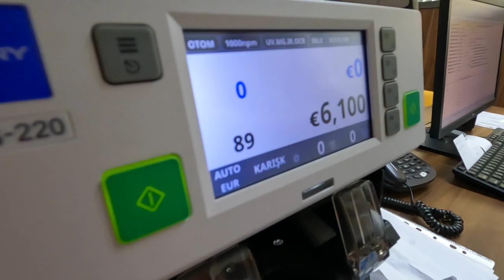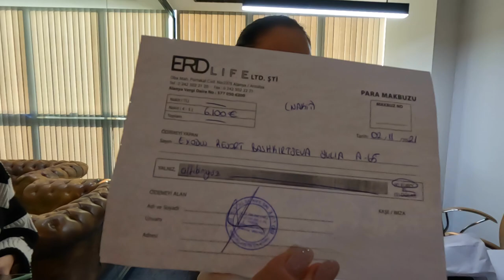КАК КУПИТЬ КВАРТИРУ В Турции у моря ШОКИРУЮЩИЕ ЦЕНЫ. Как проходит сделка ПОКАЗЫВАЮ ПРАВДУ. ВЛОГ.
Контакты Юли ГОВОРИТЕ ЧТО ОТ НАС!

Если честно, мы давно смотрим на недвижимость в Турции. Но, пожалуй, всему сове время. Не было людей проверенных у кого можно было все уточнить, так сказать безопасно все организовать. Теперь есть. Посмотрите этот выпуск до конца. И сами все поймете.